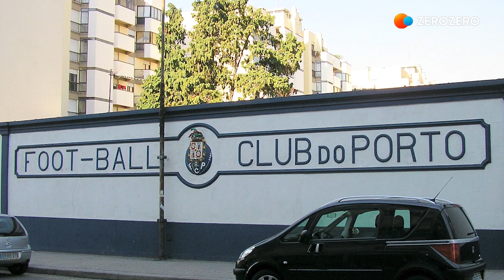À boleia com Gabriel: o lateral que passava o meio campo e ficou triste com Pedroto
Em semana de clássico da Taça de Portugal, FC Porto x Sporting, o zerozero encontrou-se com Gabriel, antigo lateral de dragões e leões, e viajou no seu táxi. Internacional português, vencedor de dois campeonatos pelo FC Porto, agora é motorista na cidade Invicta. Numa conversa sem filtros, com o jornalista Humberto Ferreira, o jogador recordou a forma curiosa como foi selecionado num treino de captações, o impacto que teve no futebol português, por ser um lateral que passava o meio campo. Gabriel falou também da mágoa que sentiu quando decidiu deixar o FC Porto. Tudo aconteceu depois de uma palavras de José Maria Pedroto.